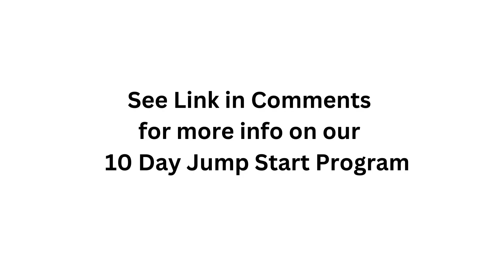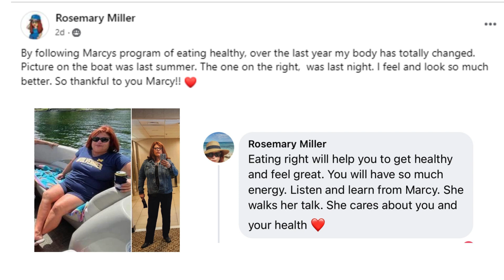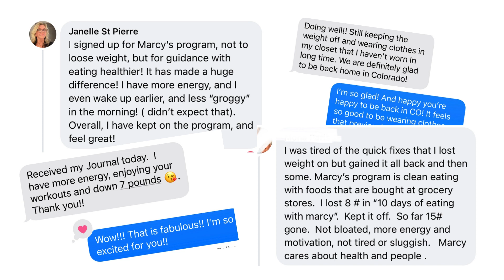The Last Weight Loss Program You'll Ever Need! Ages 40 and Over This Is For You - Scho Fit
It's almost 2024 and people are still using unsustainable and unhealthy weight loss methods! They don't have to be! There is a reason my clients lose weight, regain their health and keep it off. What we don't even mention in this video ... because we can't: all the health issues that have reversed and medications they have come off: per their doctors. If you're not working with someone that will help you feel better, sleep better, increase energy, drop weight, or even gain weight if you need to... look no further! This is the last program you'll need: On Purpose! I designed this so you could win! MOST programs are designed to keep you coming back! I want you to learn to succeed!

Weightloss
better health with nutrition
plant based eating
learn to eat healthy with me
holistic nutritionist
group health coaching
lose weight fast and easy